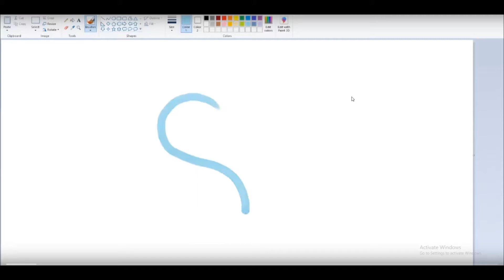Vapix plays Dark souls. (Part 17) Tomb of the big not so dead bois!